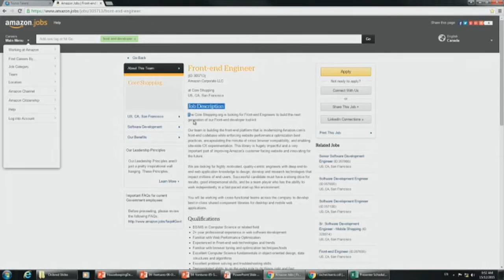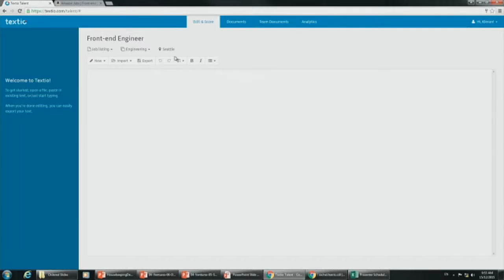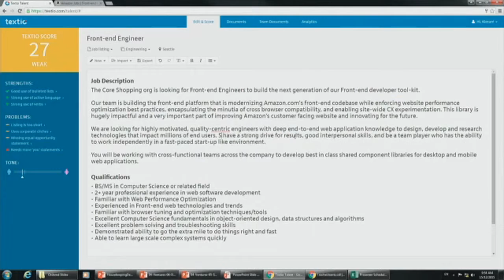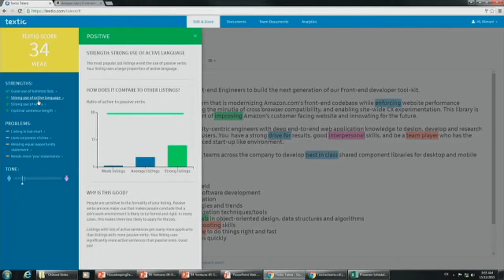Kieran Snyder: Textio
Kieran Snyder, CEO and Co-Founder of Textio, discusses Textio and does a product demo at the Machine Learning and Market for Intelligence Conference (Toronto, December 2015).